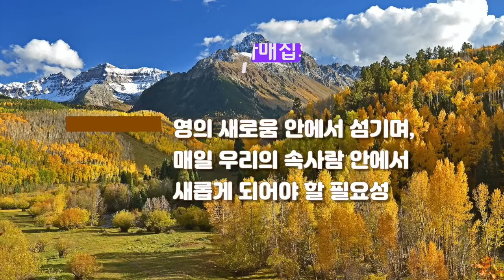자매집회 가을국제장로 - M5 생명의 새로움 안에서 행하고, 영의 새로움 안에서 섬기며, 매일 우리의 속사람 안에서 새롭게 되어야 할 필요성